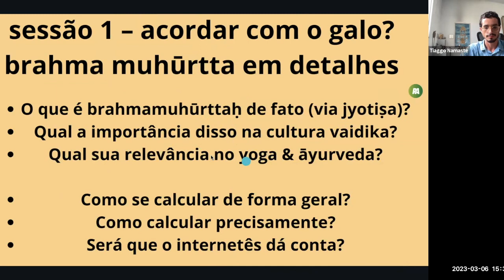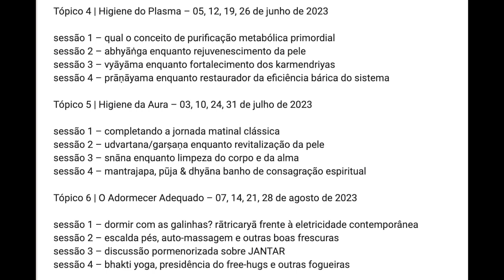Definição de Cálculo Preciso p/ Brahma Muhurta | curso avançado dinacharyA – estilo de vida Ayurveda